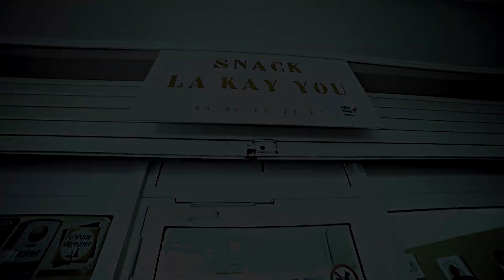LOMPEL x JIMBO - MONEY AFFI MAKE (Street Clip)